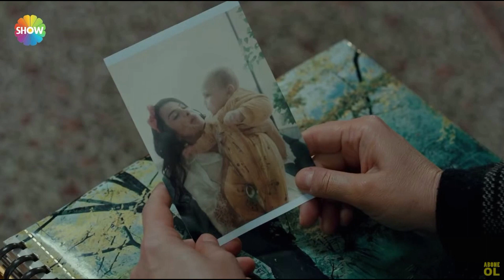Arıza 26.Bölüm 2.Fragmanı , Analizi Haşmet mi Mert mi öldü ?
arıza 25 bölüm tek parça,arıza 26.bölüm fragmanı,arıza oyuncularının aşk hayatı,arıza 26 bölüm 2 fragman,dizi oyuncularının aşk hayatı,arıza 25 bölüm,arıza 26 bölüm fragmanı,arıza oyuncularının gerçek sevgilileri ve eşleri,tolga sarıtaş sevgilisi kim,olgun toker merve çağıran sevgili mi,ayça ayşin turan özcan deniz,tolga sarıtaş hande erçel,ayça ayşin turan sevgilisi kim